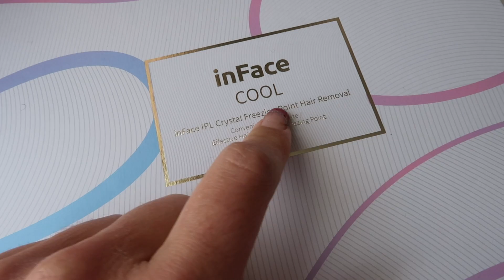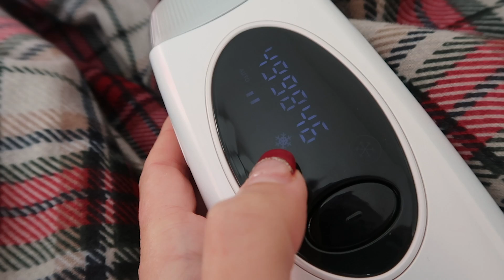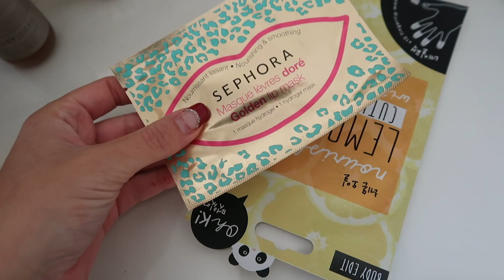UN DÍA CONMIGO 🤍 recetas saludables, rutina y más · vlog diario · | Museecoco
Todo lo que hago a lo largo de un día en mi vida: ejercicio, receta saludable, rutinas de mañana y noche, depilación en casa...

Os he grabado un vlog diario de un día conmigo. ¡Espero que os guste mucho!

➳ Nature’s Finest - MONTSE20

undiaconmigo vlog vlogespañol adaywithme - hauls, vlogs, lifestyle, moda, belleza y más!